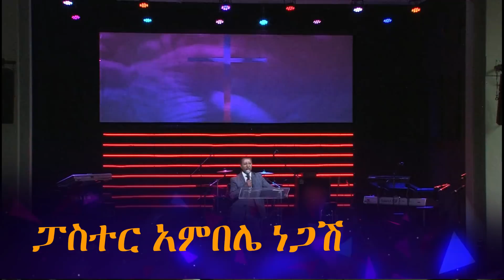እግዚአብሄርን ለመከተል - Pastor Ambelie Negash Medhane-Alem Evangelical Church, Seattle 10/21/2018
እግዚአብሄርን ለመከተል
የጸጋውን ብዛትና
 የፍቅሩን ጥልቀት ማስተዋል